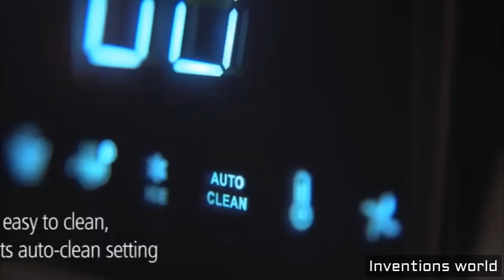Best 3 Kitchen Appliances #04 Electric Skillet, Touchscreen Soup Maker, Grindenstein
Best 3 kitchen appliances #04- Elictric Skillet, Touchscreen Soup Maker, Grindenstein.

1. Presto® Electric Skillet with Glass Cover :
Roasts, fries, grills, stews, bakes, makes, casseroles and more. Big 16-inch base and high sidewalls
provide for extra cooking and serving capacity.
Luxurious styling and tempered glass cover enable it to double as a buffet server when entertaining.
Heavy cast aluminum base is virtually warp-proof. Deluxe nonstick surface, inside and out.
Saves energy because it is more efficient than using a range burner or oven. Fully immersible and
dishwasher safe with the heat control removed. Tempered glass cover allows you to see what’s inside.
Great for use as a buffet server when entertaining. Control Master® heat control maintains proper
cooking temperature automatically. Fully immersible and dishwasher safe for easy cleaning.

2. LAKELAND TOUCHSCREEN SOUP MAKER :
Make delicious home-made soup with no mess or fuss. Our Touchscreen Soup Maker chops, blends, cooks,
simmers and stirs your soup from start to finished perfection, all in one jug.

Simply add your ingredients, select one of the 4 pre-programmed functions and 30 minutes later you can
be tucking into tasty, freshly-made soup.

There are automatic settings for rustically chunky or smooth and creamy soup and, if you want to make
your own recipes, the temperature can be set from 75 to 100°C and the timer up to 60 minutes, and three
blend speeds – low, medium or high – let you get it exactly the way you want it. And it’s really easy
to use, too: just make your selection on the touchscreen LED control panel. There’s a countdown timer
to let you know when your soup is going to be ready and it beeps when stirring, when cooking is
finished and it’s keeping warm.
Not just for soup, It also does much more than make soup. One of the other automatic settings let you
cook and blend sauces in as little as 20 minutes, and the ice setting blends without heating to create
nutritious smoothies, milkshakes, baby food and cold dips and sauces.

Other features
Quick and easy to clean thanks to its auto-clean setting and non stick heating plate, it comes with a
cleaning brush so you can reach right underneath the stainless steel blade. The heavy duty, durable
glass jug makes it easy to check your ingredients while cooking and because it blends in short, gentle
bursts of slow stirring it’s easy to achieve whatever consistency you like. You can add extra ingredients
during cooking using the removable measuring cup in the lid and it comes with a selection of recipes to
help you get started.

3. Grindenstein :
Grindenstein is a compact coffee knock box that bangs out your coffee grinds. It’s super strong and
sturdy, and even tucks away on the drip tray of your espresso machine for space-saving storage.
Specifically designed to be stored on the espresso machine's drip tray (under the group head),
Grindenstein's unique height reduces clutter on the kitchen bench top and fits easily in the top rack
of the dishwasher.

WE are going to show  videos on the new futuristic inventions,  amazing inventions,technology, cool gadgets, smartphone gadgets, kitchen utensils, kitchen gadgets, kitchenaid, kitchen design, ice cream maker, iPhone gadgets, android apps, charger, solar technology and new technological products etc and many more newest and coolest inventions in this channel " Invention World".